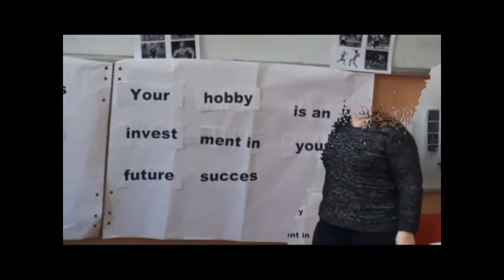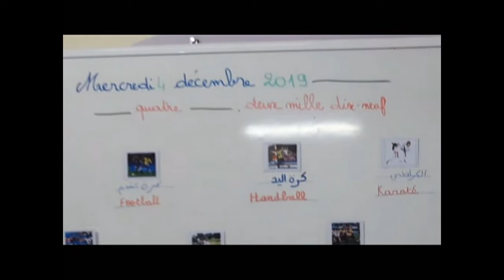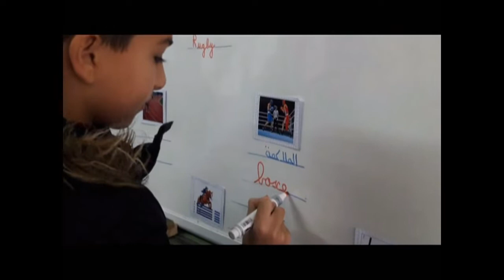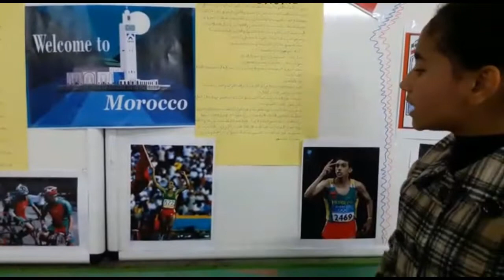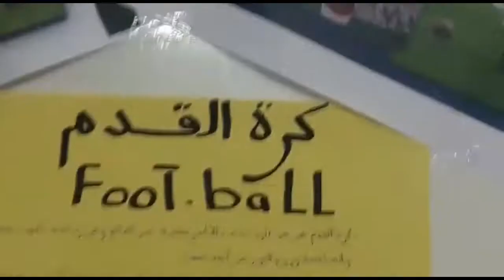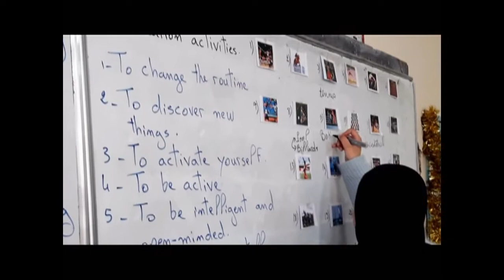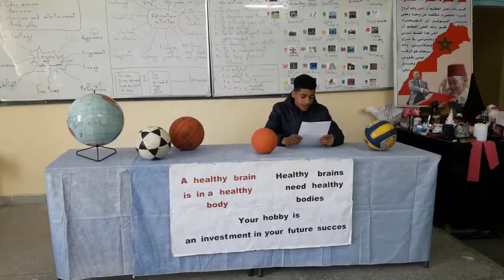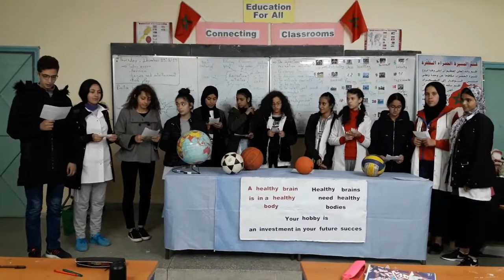Connecting classrooms between Morocco and Romania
sport and health